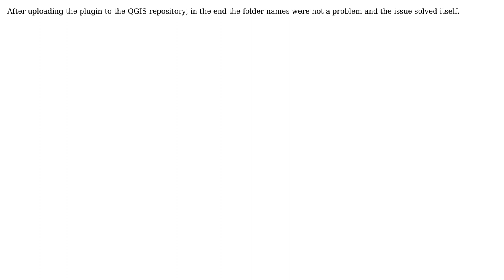GIS: QGIS Plugin folder names mixup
With thanks & praise to God, and with thanks to the many people who have made this project possible! You are responsible for your own actions.